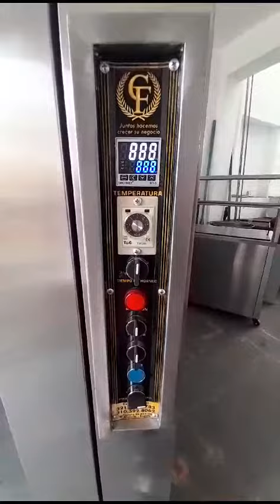Factory Of Dehydrators Fruits Machines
Manufacturing Of Fruit Dehydrating Machines

Our company is a manufacturer of fruit and food dehydrators in general.

Info:
Juan Esteban Bedoya